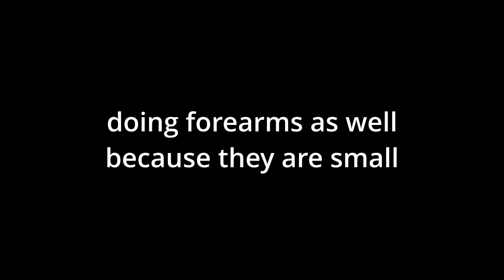Back & Biceps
thank ya for watching have a good day.